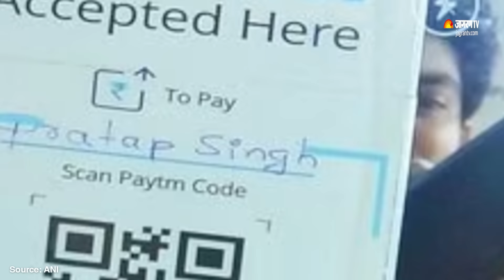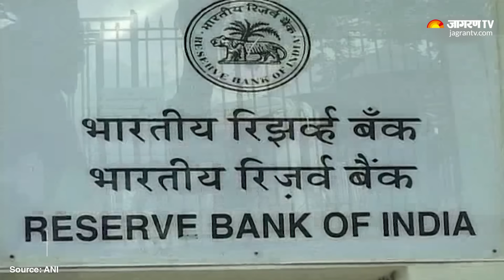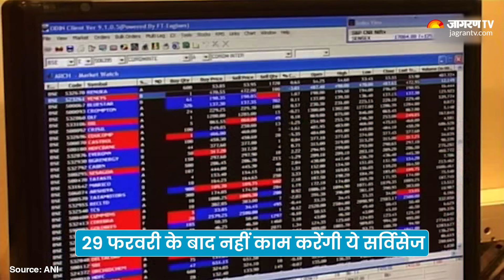Paytm Payment Bank पर क्यों लगा बैन | Customers पर इससे क्या होगा असर? | Breaking News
Paytm Payments Bank में जमा राशि को 29 फरवरी तक इस्तेमाल किया जा सकता है। उसके बाद इसकी सर्विस पूरी तरह से बंद हो जाएंगी। बता दें पिछले महीने रिजर्व बैंक ऑफ इंडिया (RBI) ने इस पर बैन लगा दिया था। अब ऐसे में लोगों के जेहन में सवाल आ रहा है कि आखिर वे कौन से कारण रहे जिसकी वजह से पेटीएम पेमेंट्स बैंक को यह सब झेलना पड़ा। यहां इसी के बारे में बताने वाले हैं।